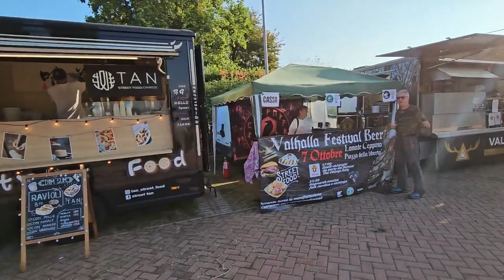2023 10 07 ore 17 04 22 Lonate Ceppino 2 (in attesa dei "The Viking Italy" con lotte vichinghe)